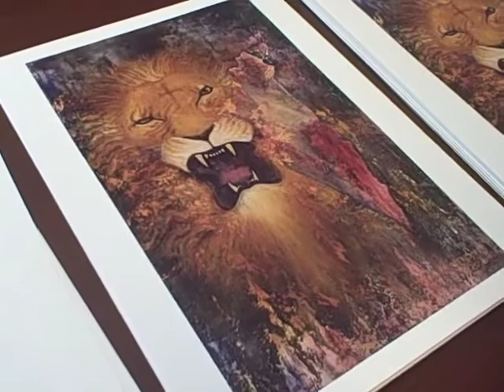Turning Righteous Anger Into Art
While David McClendon hand-signs "The Roaring Lion of the Tribe of Y'hudah" prints for Jewish Voice, he explains how God inspired him to express heavenly ideas through this beautiful artwork. This print is taken from the original painting, which hangs as a 5 X 7 tapestry at Beth Yachad Messianic Congregation in Phoenix, Ariz.